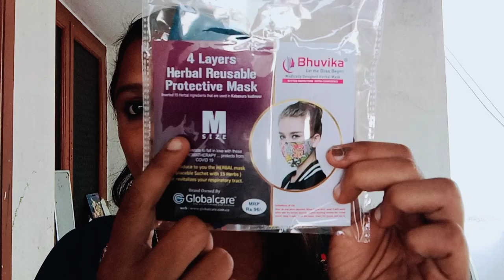கொரானாவுக்கு முடிவு 🐙| prabha lifestyle | Bhuvika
Global care
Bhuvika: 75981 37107